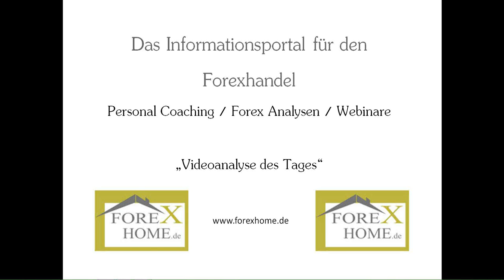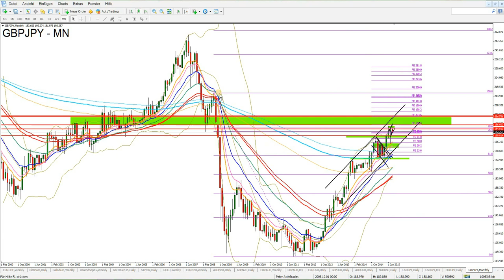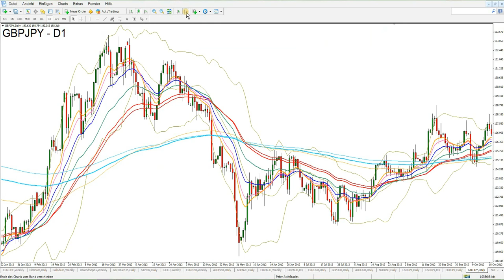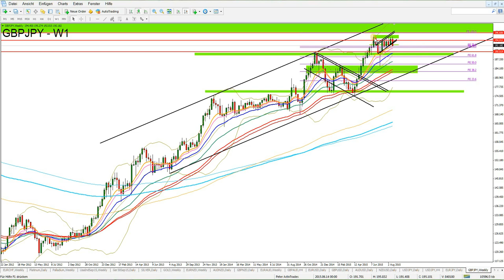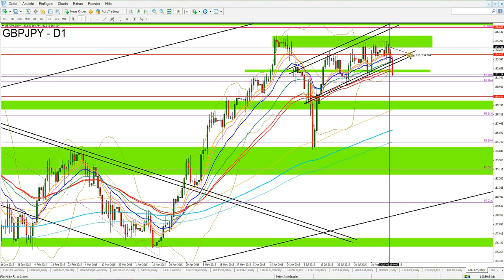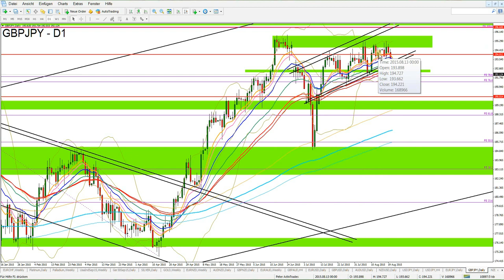Ein alter Bekannter mit neuer Short Tendenz-GBP/JPY im Fokus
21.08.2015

"Videoanalyse des Tages"
Chartanalyse GBP/JPY. Handelssignale GBP/JPY

Du möchtest lernen konstant erfolgreich Forex zu handeln?

Der Weg zum professionellen Handel - Das persönliche Trading Coaching

Nähere Informationen und die Anmeldung hier und per Mail

Forexhome.de Handelsstrategie - Leitbild & Trading-Philosophie kennenlernen

Kursziele GBP/JPY
GBP/JPY
GBP
JPY
Chartanalyse Forex,
Forex Daytrading,
Daytrading,
Daytrading lernen,
Forex Charts,
Handelsstrategien,
Forex Strategien,
Traden lernen,
Forex Handel lernen,
Trading Coach,
Forex Ausbildung,
Trading System,
Devisenhandel Forex,
Forex Handelssignale,
Forex Handel,
Forex Markt,
Forex Trading,
Forex News,
Forex Videoanalysen,
Trading Video,
Video Chartanalyse,
Charttechnische Analyse,
Technische Chartanalyse lernen,
Charttechnik,
Markttechnik,
Fundamentale Chartanalyse,
Chartanalysen Währungspaare,
Chartanalysen Rohstoffe,
Chartanalysen Indizes,
Markteinschätzung,
Börsensignale,
Forex Broker,
Kursentwicklung,
Trade Erklärung